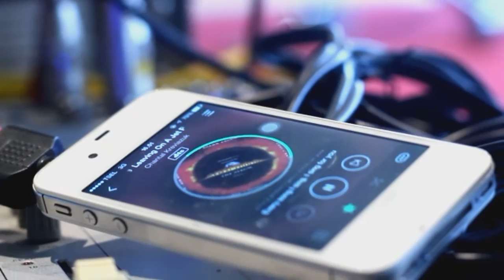project #3 Maya Urbach Production [MU]